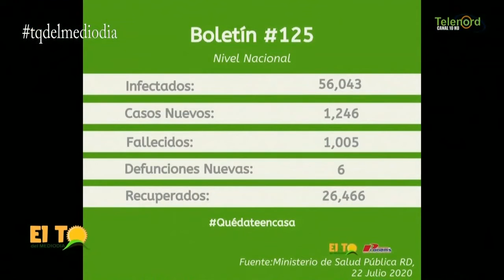Boletín 125 de CORONAVIRUS en RD según Salud Pública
New York/Rep. Dom.